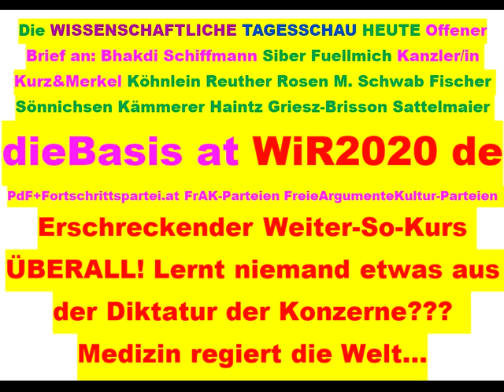Tips für dieBasis Sucharit Bhakdi Bodo Schiffmann Reiner Fuellmich David Claudio Siber Angela Merkel